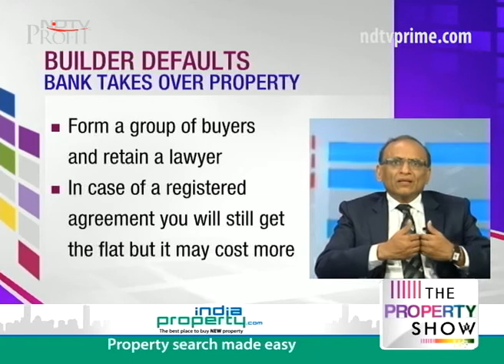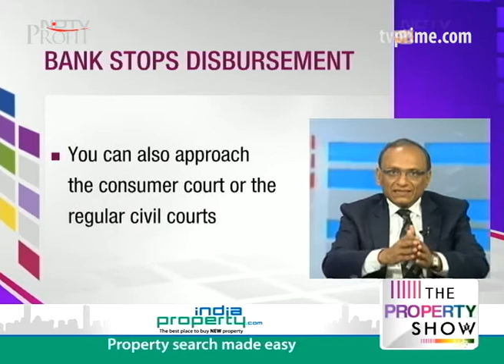Way out: Builder defaults, bank takeovers project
In an insightful segment, our legal and financial experts deliberate the way out of this complicated situation.